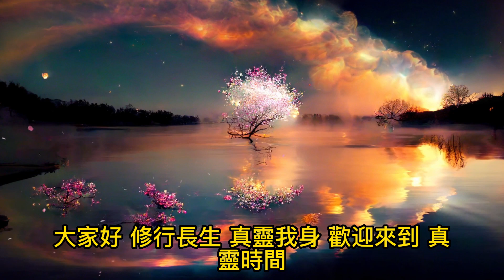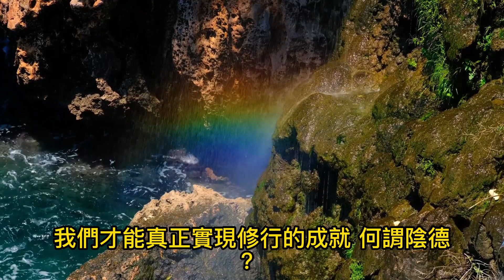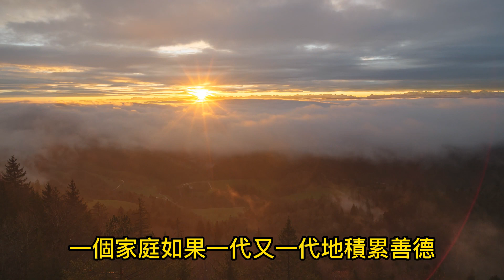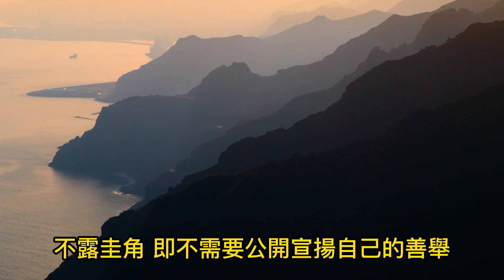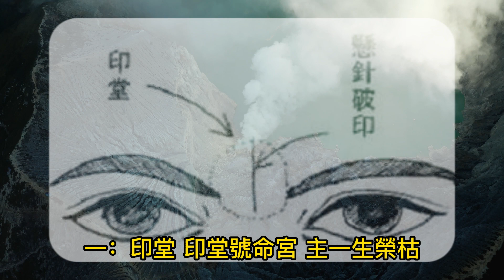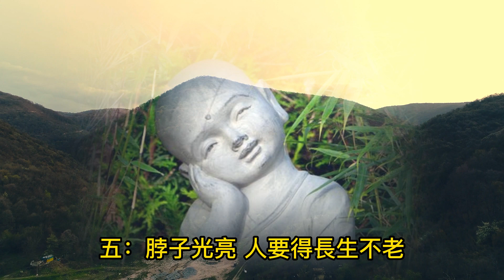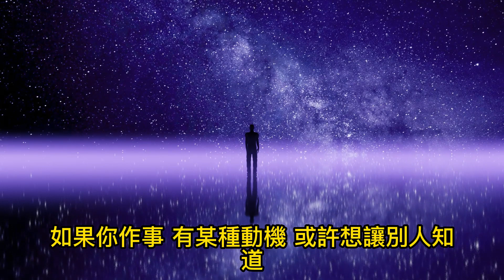人積了“陰德”一定會在身上留下痕跡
People who have accumulated "yin virtue" will definitely leave traces on their bodies, see 人積了“陰德”一定會在身上留下痕跡